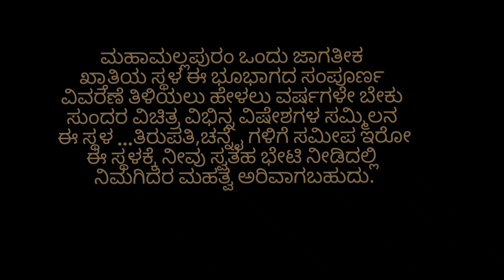MAHABALIPURAM CHENNAI ಮಹಾಬಲಿಪುರಂ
Mahabalipuram is 65 KMs from Chennai and this huge site is difficult to cover in a small video
Have used DD news Footage of PM for giving the enhanced knowledge about their Visit to this Site
Thanks to DD
thanks to shivaram aithal